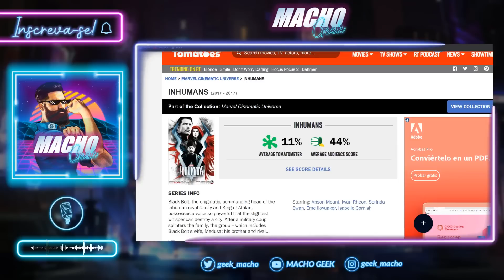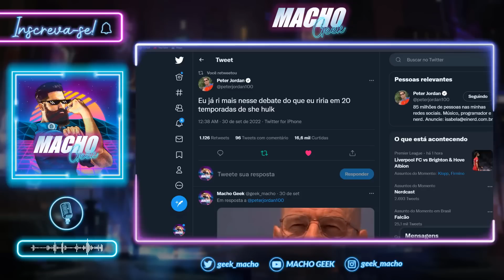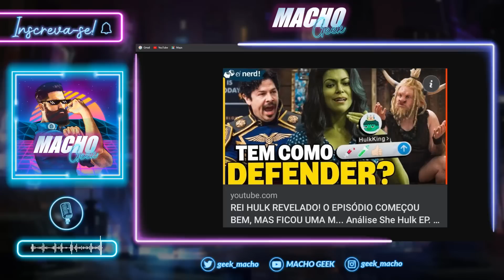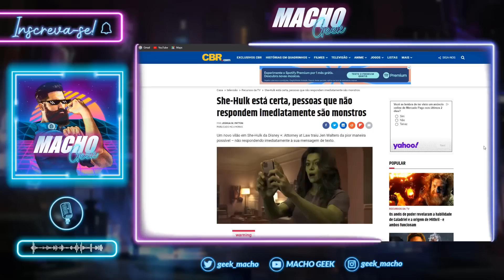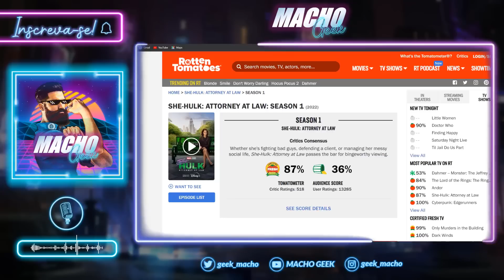SHE-HULK É TÃO RUIM, MAS TÃO RUIM, QUE ATÉ O EI NERD CORINGOU!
A série She-Hulk está tendo péssimos números de audiência e aprovação do público.

A série é tão ruim que até Peter Jordan, apresentador do Ei Nerd, maior canal geek do Brasil, detonou a série em seus vídeos e também no Twitter.

Seria a pior séria da história da Marvel?